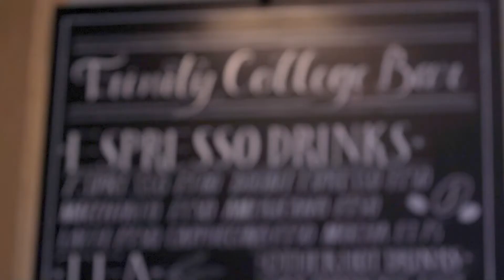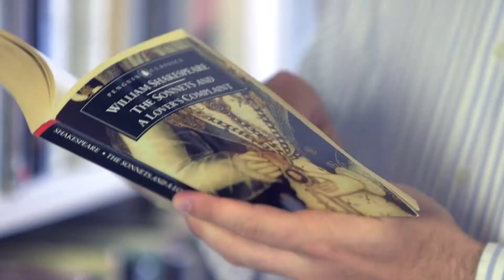Support for Trinity students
Thinking of applying to Trinity? Have a place and wonder what to expect when you arrive? Here's an insight into who will be on hand to advise on your studies, offer pastoral support, medical advice or simply some tea, cake and a chat.